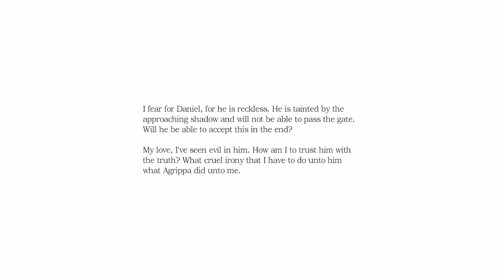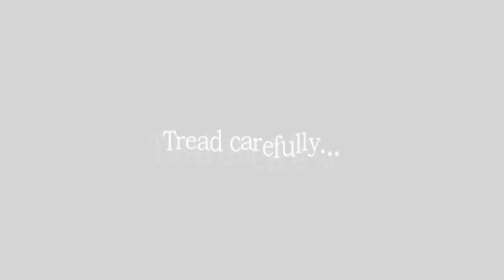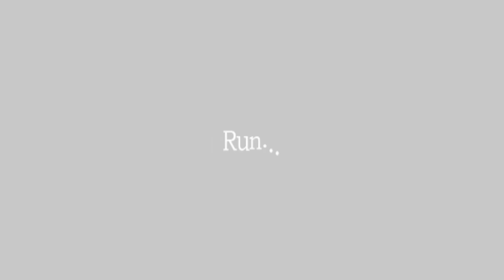Anything But The Morgue! (Amnesia Part 7)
Leave a Comment on what series you would like to see next!

Check out the full video on my Twitch!

Editor: @_carlos202_